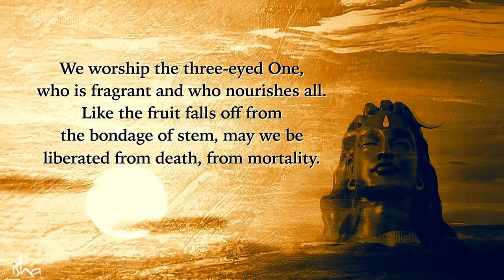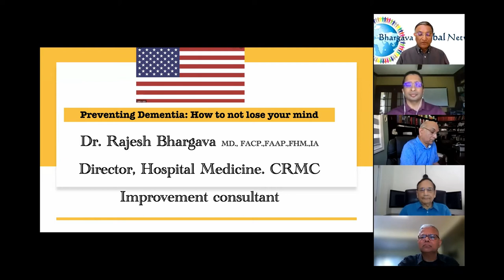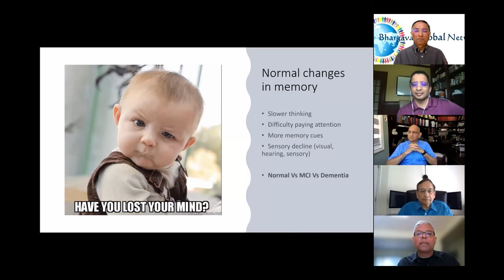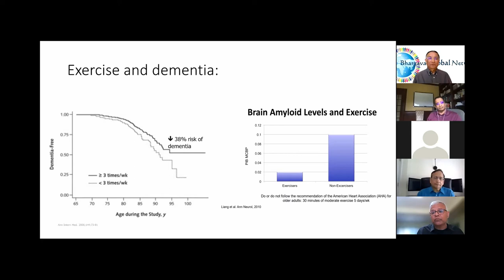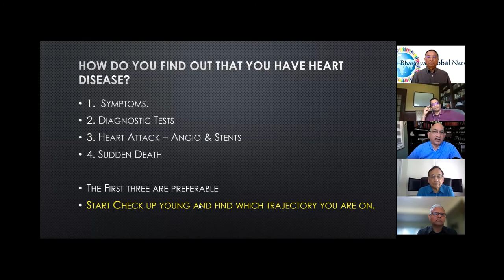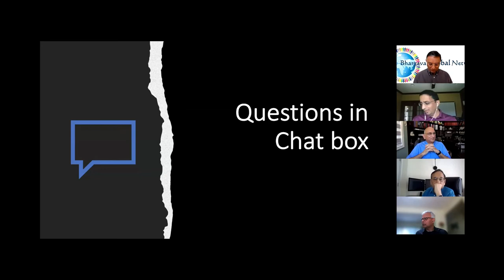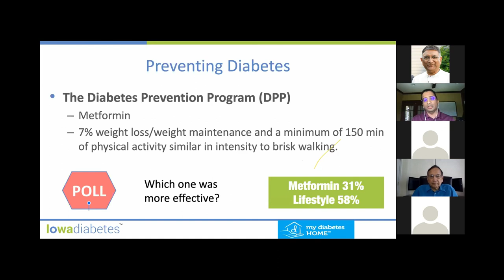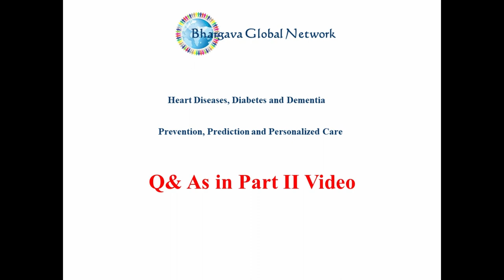BGN - Heart Diseases, Diabetes and Dementia - Part I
Heart Diseases, Diabetes and Dementia: Prevention, Prediction, and Personalization of Healthcare presentation by three eminent doctors. Part II of the video with the same title has the follow on Q&As.